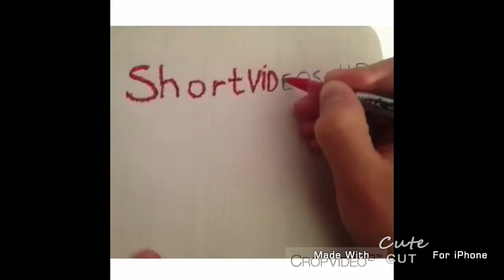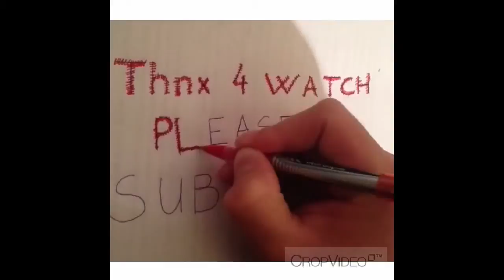Man shoted from sniper